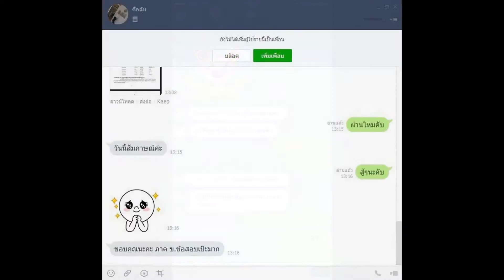Loadแนวข้อสอบ นักกายภาพบำบัด สำนักงานสาธารณสุขจังหวัดลำปาง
- ความรู้เกี่ยวกับสำนักงานสาธารณสุขจังหวัดลำปาง
- ความสามารถพื้นฐานทางคณิตศาสตร์
- กายวิภาคศาสตร์และสรีรวิทยาของมนุษย์
- ความรู้ทั่วไปเกี่ยวกับภายวิภาคและสรีรวิทยา
- สรีระของการออกกำลังกาย
- จิตวิทยาการออกกำลังกาย
- แนวข้อสอบกายวิภาคและสรีรวิทยา
- ความรู้เรื่องกายภาพบำบัด (ถาม - ตอบ)